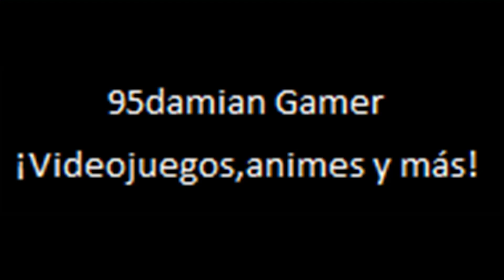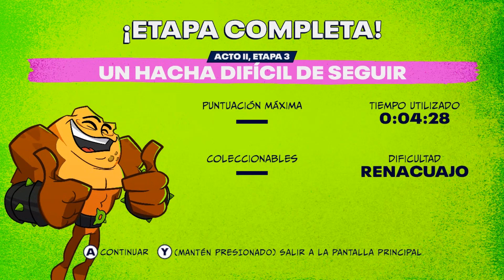Battletoads (2020) PC Parte 4